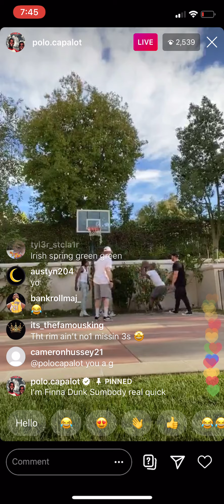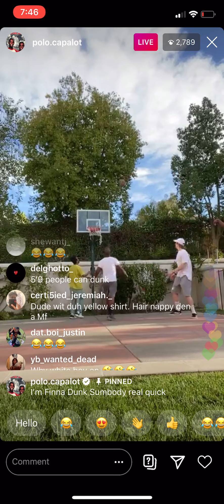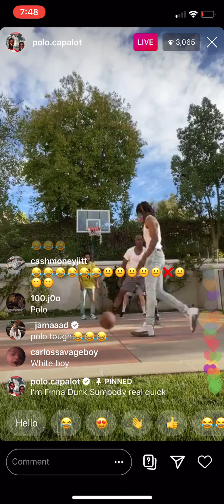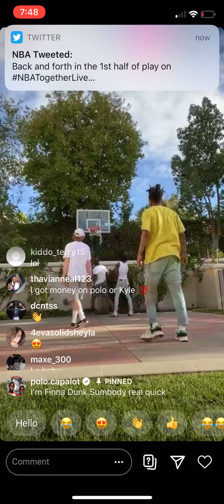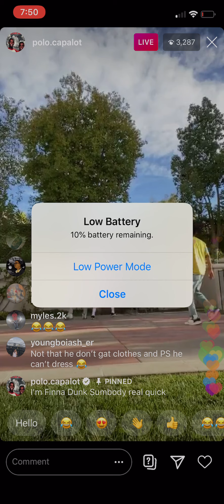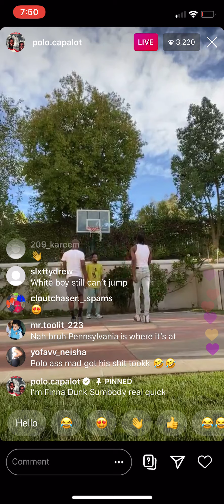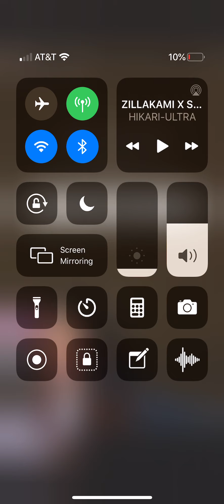Polo G and his squad playing basketball ball